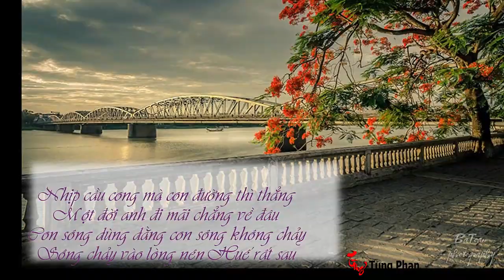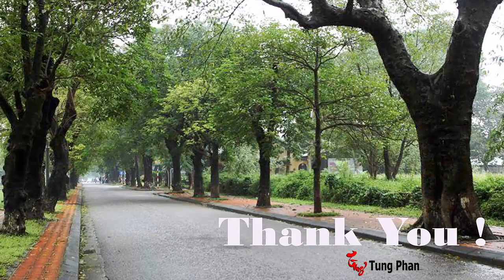Huế giêng hai Nhạc Giao Tiên Lời thơ Ngọc Huyền Nguyễn Ca sĩ Ngọc Mai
Xin giới thiệu nhạc phẩm Huế giêng hai – Nhạc Giao Tiên – Lời thơ Ngọc Huyền Nguyễn- Trình bày ca sĩ Ngọc Mai.
Trong slideshow có sử dụng một số hình ảnh của Nguyễn Phúc Bảo Minh, @cafe 2008, Ba Toan, Phạm Bá Thịnh, một số ảnh sử dụng của Facebook Về với Huế, Lê Quý Trọng, NNT ?, Ngô Thanh Minh, Đặng Tuyên (có cắt ghép), HUYCO, Lê Minh, NGOCHIEU COM, và một số ảnh không rõ tên tác giả, xin phép và cám ơn!